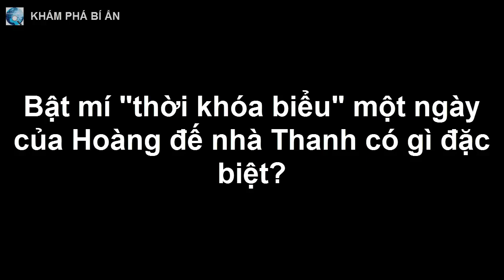Bật mí "thời khóa biểu" một ngày của Hoàng đế nhà Thanh có gì đặc biệt?